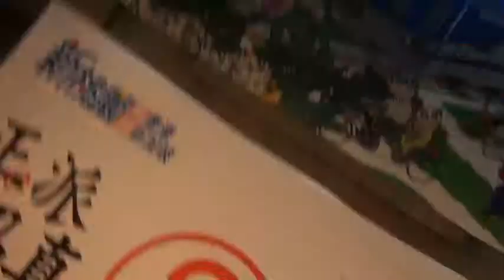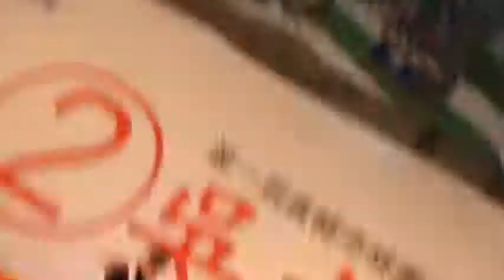桃園市～南方二重唱～風吹風吹